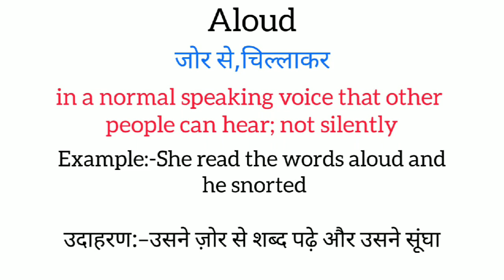Aloud meaning in hindi || aloud ka matlab kya hota hai || word meaning english to hindi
aloud meaning in hindi
aloud ka matlab kya hota hai
english to hindi
word meaning
what aloud
aloud का हिंदी अर्थ